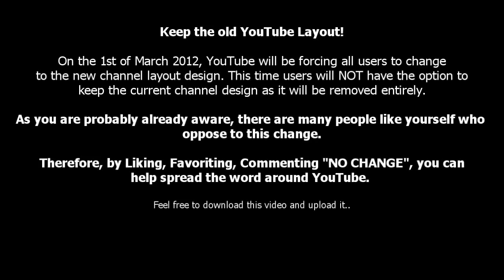STOP YOUTUBES NEW CHANNEL DESIGN!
READ!
I know this is a channel that only uploads edits, But I firmly believe in this and I am willing to Take a STAND! Upload this video to your own Channel, and Spread the word!

ALSO- Sign This Petition to Allow this New Channel design to be Optional!